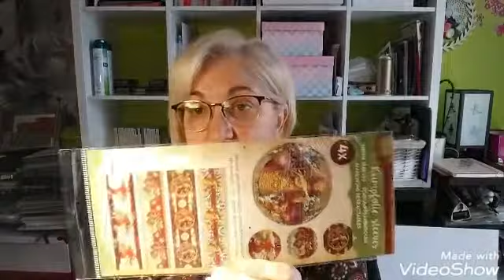Carte de Noël N °13 j'offre mes cartes de Noël